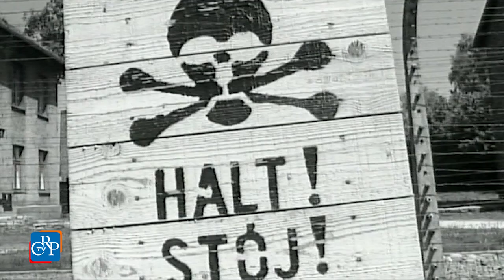I vincitori del progetto di Storia contemporanea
La 36° edizione del Progetto di Storia contemporanea, bandito dal Comitato Resistenza e Costituzione con l’Ufficio scolastico regionale, s’avvia alla sua fase finale. I 25 gruppi vincitori (125 studenti, dei quali 69 ragazze delle scuole superiori e degli enti di formazione professionale piemontesi) parteciperanno, accompagnati dai loro insegnanti, ai tre viaggi di studio che si svolgeranno nel mese di maggio. Le mete saranno la Risiera di San Sabba e la Foiba di Basovizza a Trieste, i campi di Auschwitz-Birkenau in Polonia e quelli di Mauthausen e Gusen, in Austria.  Gli studenti vincitori saranno poi premiati presso la sede del Consiglio regionale il 29 maggio.